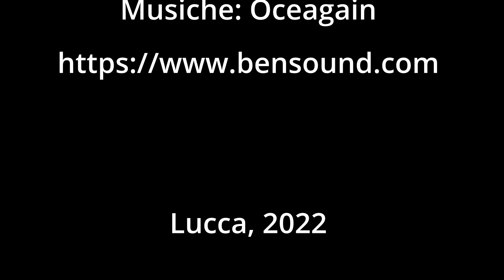Mannesmann e le Fontane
Dopo breve dissertazione sui tubi senza saldatura inventati da Mannesmann e sulle misure in pollici delle tubazioni si passa alla descrizione della fontana di Porta San Gervasio, realizzata da Lorenzo nottolini in stile neoclassico. Fontana che da quasi 200 anni fornisce ai lucchesi la buona acqua proveniente dalle sorgenti di Guamo. Nei secoli il getto dell'acqua a scavato il marmo del bacile tanto che si è murato un tassello marmoreo laddove la continua azione dell'acqua avrebbe finito per creare un buco.